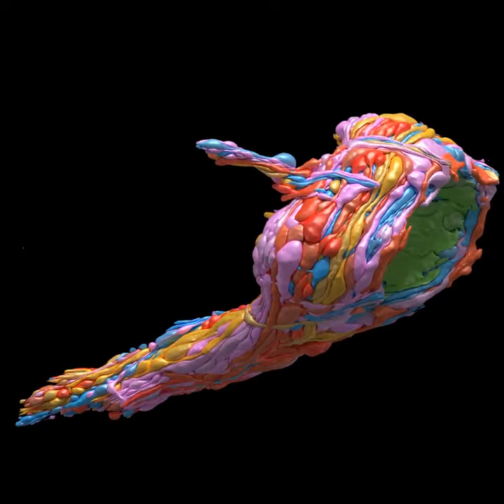Reconstructing the Mind of a Worm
The C. elegans brain, including every nerve and muscle fiber, reconstructed by serial-section electron microscopy. This video won second place in the 2020 BRAIN Initiative "Show Us Your BRAINs!" Photo and Video Contest. Courtesy of Daniel Witvliet, University of Toronto and Harvard University, Cambridge, MA.